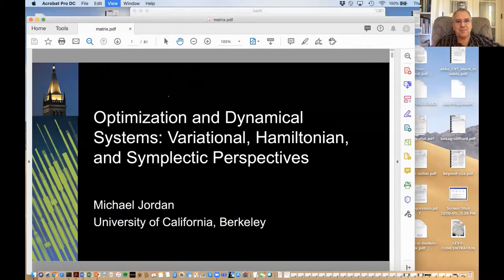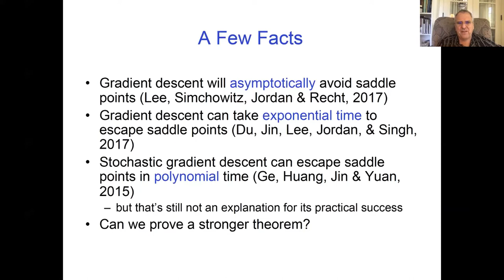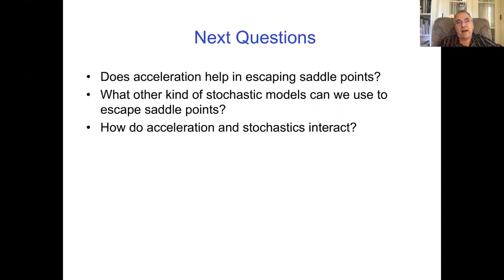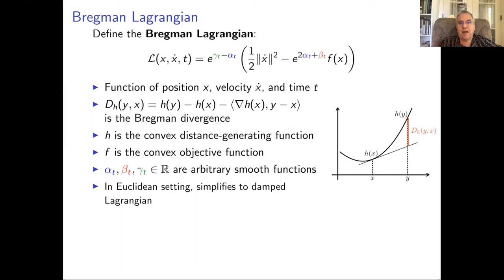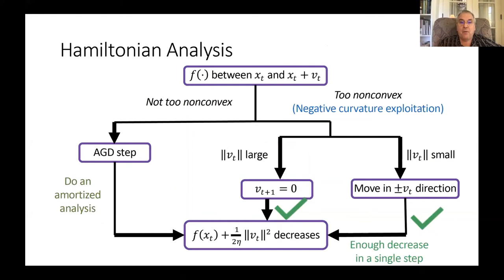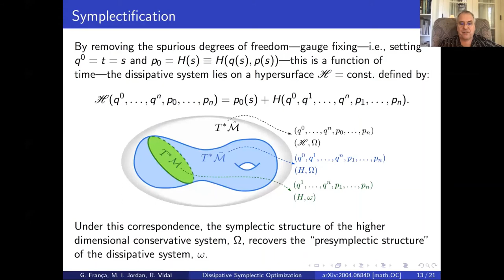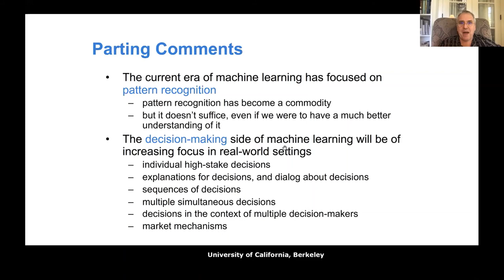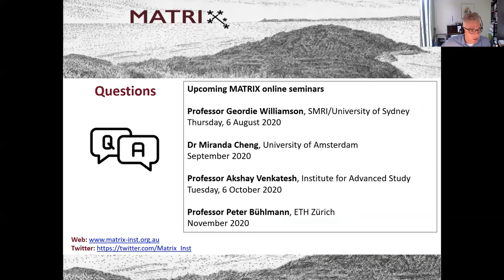Michael I Jordan 3 July 2020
Topic:  Optimization with Momentum: Variational, Hamiltonian, and Symplectic Perspectives

Abstract: Many new mathematical challenges have arisen in the area of gradient-based optimization for large-scale statistical data analysis. I will argue that significant insight can be obtained by taking a continuous-time, variational perspective on optimization. Essentially we can obtain insight by formulating the question of the “optimal way to optimize”. Using a (dissipative) Hamiltonian formulation of the continuous-time dynamics, together with a particular discretization, I show how to obtain algorithms that preserve the favorable properties of the continuous-time dynamics. Moreover, I show how to obtain rate-matching lower bounds in continuous time. I’ll discuss both convex and nonconvex problems, and, time permitting, stochastic counterparts based on Langevin diffusions.